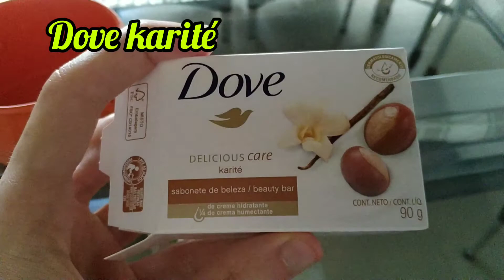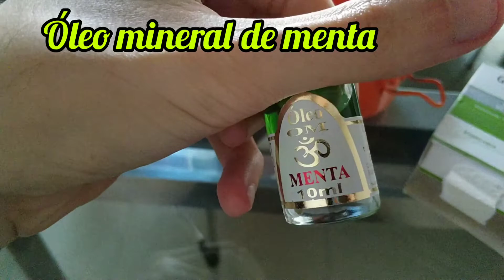Como fazer sabão de barbear + testando o sabão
Aparelho: yaqi mellon
pincel: yaqi 24mm
lâmina: gillette 7 o'clock sharp edge - nunca comprei nesse link, essa caixa ganhei de um colega, mas tem esse link, não sei se é confiável!
espuma: sabão caseiro
pós barba: loção caseira e balm loccitane cumaru
PESSOAL, eu peguei essa receita no fórum do barbear tradicional, aqui o
Ingredientes: sabão de barbear granado, sabão dove karité, glicerina 40ml, óleo mineral de menta 20 gotas (ou mais, vai do seu desejo de aroma)